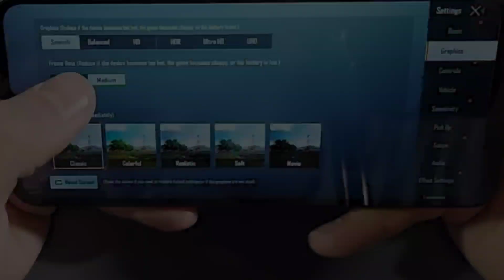Poco C3 PUBG MOBILE Test | Poco C3 PUBG Graphics settings & Gameplay Review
Guys AJ hum Poco c3 Mai PUBG gameplay karenge. I hope like this video.